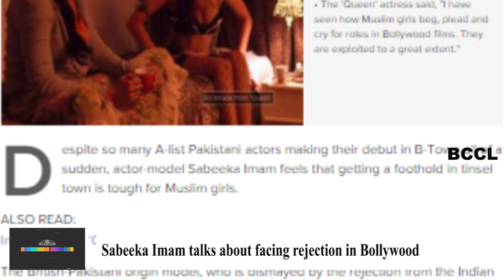'Queen' actress says Muslim girls beg, plead and cry for roles in Bollywood films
British-Pakistani origin model Sabeeka Imam is dismayed by the rejection from the Indian film industry for her Bollywood debut in 'Queen'. The 'Queen' actress said, "I have seen how Muslim girls beg, plead and cry for roles in Bollywood films. They are exploited to a great extent."